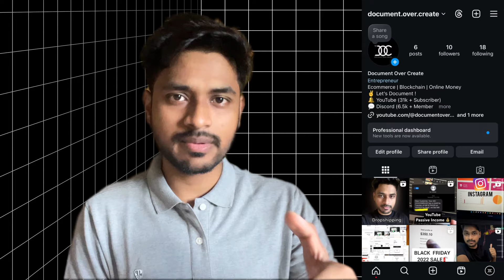Payment Gateway Options for International Dropshipping or POD from 🇮🇳 India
(Because I am not currently active on Instagram)

Form USA LLC at Affordable Rate :
✅ Get FREE USA Address
✅ Low Agent Fee 25$/Month
✅ EIN and Bank Account formation included
✅ Low Formation and Maintenance Fee
and many more Perks

Video Topic:
Best Payment gateways for International Dropshipping or Print on Demand (POD) business. FREE and Paid both gateways are covered in this video. Some gateway requires only Indian PAN card, some requires Indian company and GST number, but the priority option is getting a USA LLC and apply for USA based payment gateways which  are mentioned in the video.